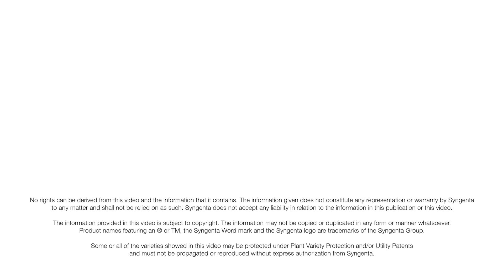Climundo ENG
Climundo The best shelf life in vine tomatoes with resistance! ENG: ToBRFV resistant • Strong, generative plant, good setting, very nice cluster presentation, uniform shape, true cluster big • Average fruit weight well over 150g.